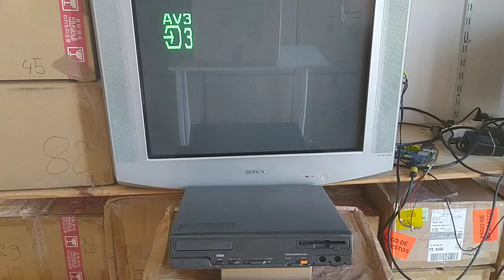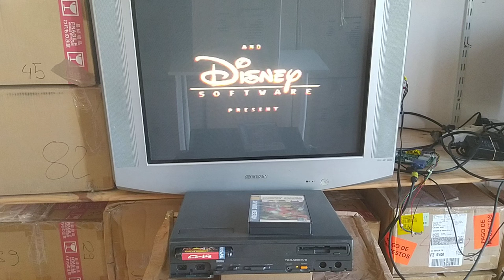SEGA teradrive テラドライブ. 00 first test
1991 SEGA TERADRIVE V3 テラドライブ HTR-2002
IBM PC. Intel 80286, Ram 2,5Mo, 30Mo HDD, DOS/V OS.
Modified MEGADRIVE 1.